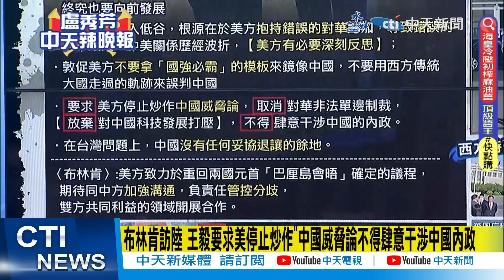【盧秀芳辣晚報】超嗆! 王毅見布林肯:中美關係低谷「美方要反思!」@中天新聞CtiNews 精華版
來賓
前立委
資深前外交官

完整影片:
【盧秀芳辣晚報】蔡正元 介文汲 謝寒冰! "重磅!" 官宣"習近平"見布林肯 中國不讓 "王毅教訓美國" "震撼民調!" 2024"選情大翻盤" 20230619完整版